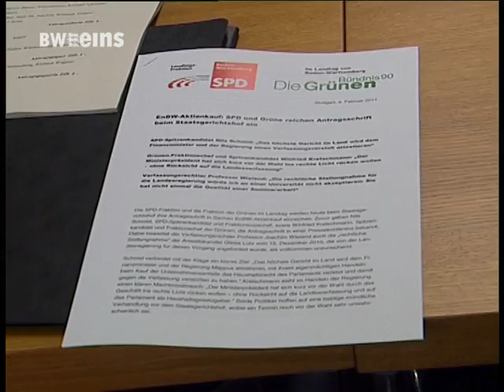BWeins Nachrichten: Untreue-Verdachts-Verfahren gegen Stefan Mappus